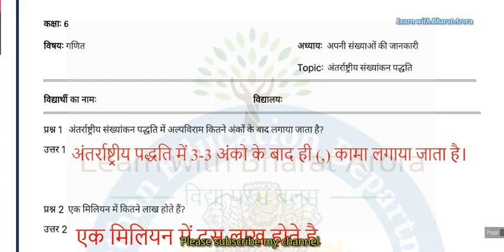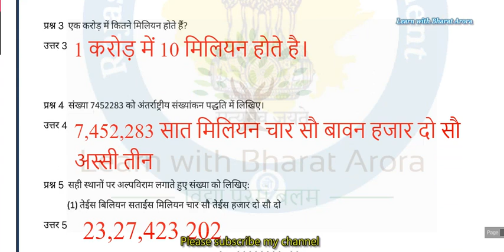Smile 3.0 Class-6 गणित - Ch 1: अपनी संख्याओं की जानकारी 30/07/2021